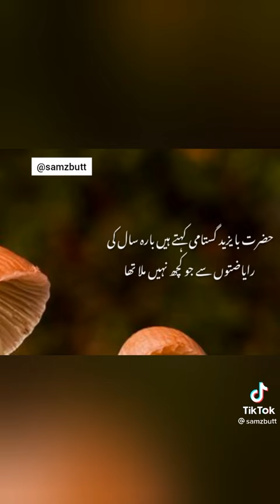حضرت بایزید بسطامی رحمت اللہ علیہ کی ماں سے محبت اللہ کا قرب۔ماشااللہ